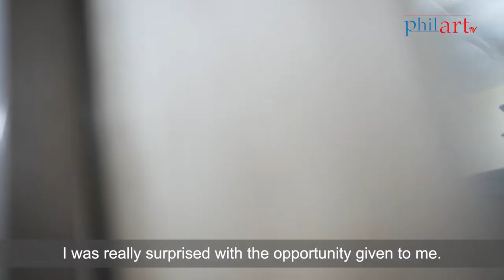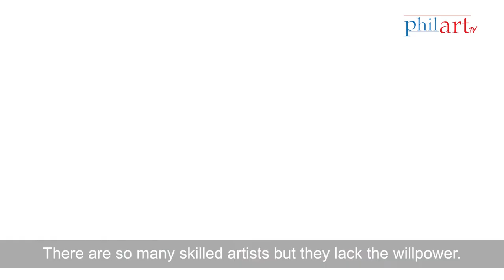ANGELICA ANTOLIN - The Neo Expressionist Artist